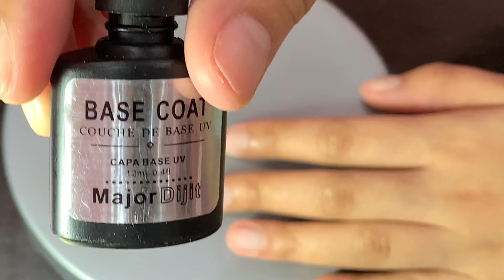DIY POLYGEL SET! Pink Glitter BARBIE nails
It’s my first time to try polygel!
Salons are closed but don’t worry 😉
I’ll give you some tips & tricks to make it look like a professional nailtech did your nails💕